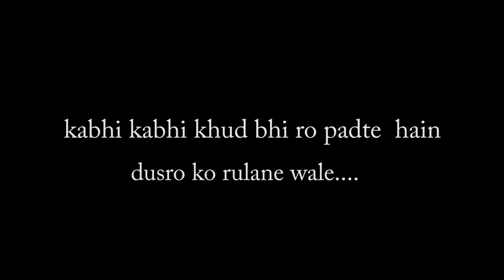Rab Kare Tujhko Bhi | dsfilms | Darpan Shah | dharam sahil lakshmi Latest Hindi Song 2021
Ds films  Presenting :) A Heart Touching Love Story Video On "Rab Kare Tujhko Bhi"( Tu Ada Hai Tu Mohobbat ) Song Which Is Beautifully Cover By "Darpan Shah" .   The music for this romantic song is composed by Nelson Mudliar (Nsn-production). and penned by Darpan Shah. 'LIKE' if you Love this song.

Rab Kare Tujhko Bhi | Ds films | Tu Ada Hai Tu Mohobbat | Darpan Shah | Latest Hindi Song 2020 | Sahil & its_fairyyy | Heart Touching Love Story

Written By:  Dharam kumar
D.O.P. and Editor : Sahil mandal
Director : Dharam kumar
Special Thanks To : Ds films team

Song: Rab Kare Tujhko Bhi Pyaar Hojaye
Singer: Darpan Shah
Directed by: Janvi Patel
Label : Darpan Shah Production

 Lyrics :

Tera Dil Bhi Jaana Beqaraar Ho Jaaye
Rab Kare Tujhko Bhi Pyaar Ho Jaaye

Tu Haseena Naazneena, Har Taraf Yeh Shor Hai
Main Deewaana Ban Gaya Hai
Dil Pe Kis Ka Zor Hai

Main Deewaana Kam Nahin Hoon, Haarkar Na Jaaoonga
Dil Churaane Aa Gaya Hoon
Dil Chura Le Jaaoonga

Tere Dil Pe Mujhko Aitbaar Ho Jaaye
Rab Kare Mujhko Bhi Pyaar Ho Jaaye

Tu Ada Hai Tu Mohabbat, Tu Hi Mera Pyaar Hai
Mar Mita Hoon Mar Mita Hoon
Haan Mujhe Ikraar Hai

Jaanta Hoon Hai Mohabbat Yeh Jo Tera Pyaar Hai
Kya Karoon Main Kya Karoon Main
Dil Me Tera Naam Hai

Tere Dil Pe Mera Ikhtiyaar Ho Jaaye